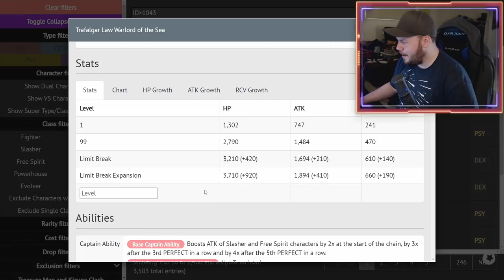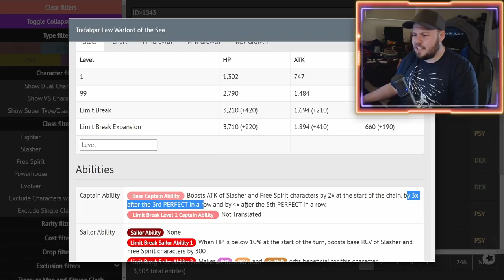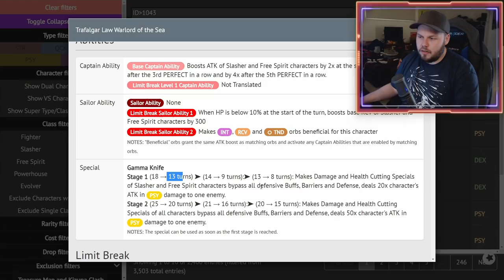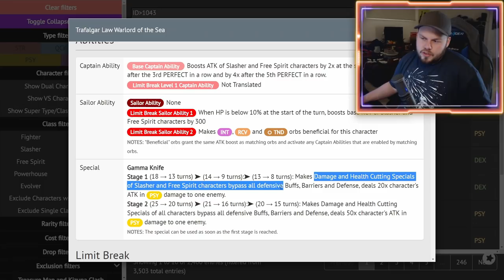Legends of ONE PIECE Treasure Cruise - Trafalgar Law, Warlord of the Sea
Angel Nuno
Bruno Acosta
Cody Swinimer
Corey Saylor
Divinereigns
Dylan Allman
fid0w
gabe martin
Jeremy
Jhordyn McEvoy
Karissa Thomas
Karl Roy
NakkiPeruna
ST1TCH
Snake_Doctor
TheLordShiro
Unhol1dk